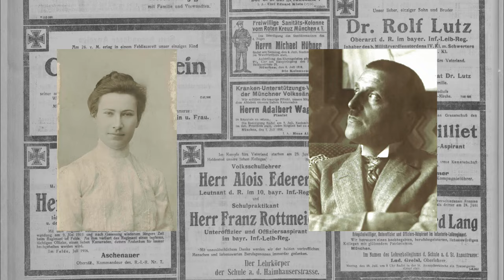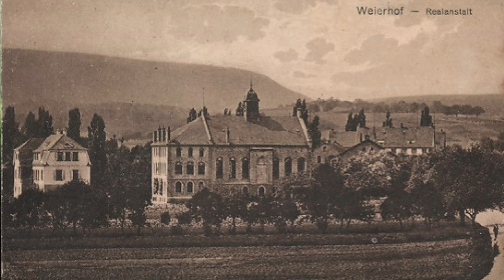Folge 42: Alfons Zeileis und Elisabeth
Seit Januar 1918 wissen wir, Alfons Zeileis ist verliebt, verlobt und wird heiraten. Wer ist diese Elisabeth Fleischmann? Und was für eine Familie ist es, die Alfons Zeileis in seinem Brief als so herzlich beschreibt? Das erfahrt Ihr in diesem Video.

Dieses Video ist Teil einer Serie über den Maler Alfons Zeileis (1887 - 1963)
Vielen Dank an Johanna Hurter für ihre Unterstützung bei der Produktion der Filme.